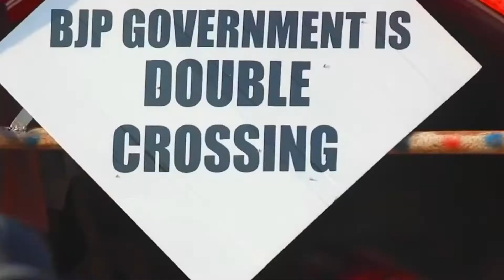Kisan Andolan ! Sikhs Protest in Toronto Canada ! International Punjabi Foundation ! PPTV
Special thanks to Gurcharan Singh sb